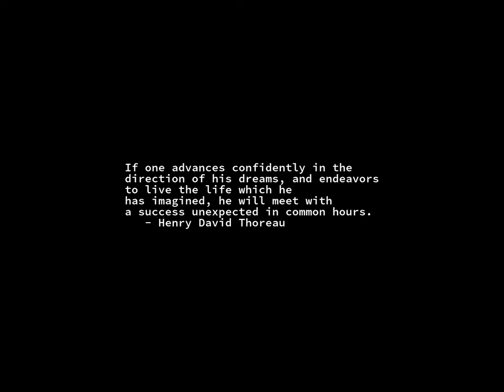Sunrise Time-lapse: Tuesday, November 15, 2022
On this day:
   First assembly of the League of Nations is held in Geneva, 1920
   Niagara Falls power plant startup, 1896
   Dynasty Day in Belgium
   Proclamation of the Republic in Brazil
   Thatlouang Festival in Laos
   Christoph Willibald Gluck dies in Vienna, Austria, 1787
   Anniversary Day (Canterbury)

Today's random fortune, quote, or snark:
Spouse, n.:
    Someone who'll stand by you through all the trouble you
    wouldn't have had if you'd stayed single.